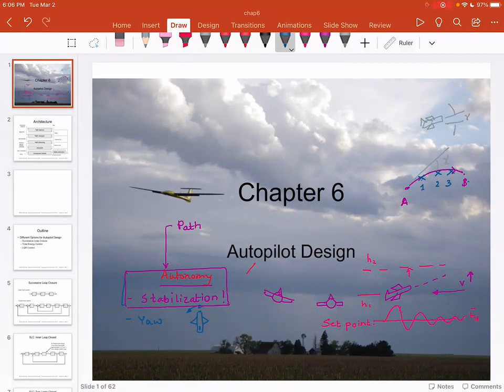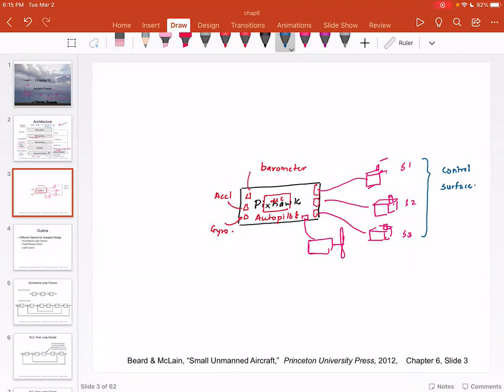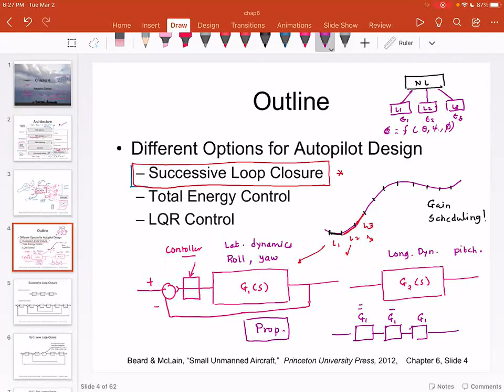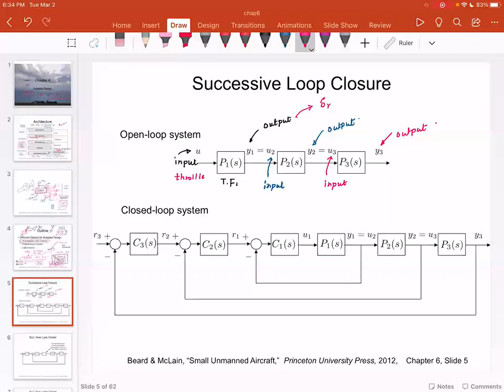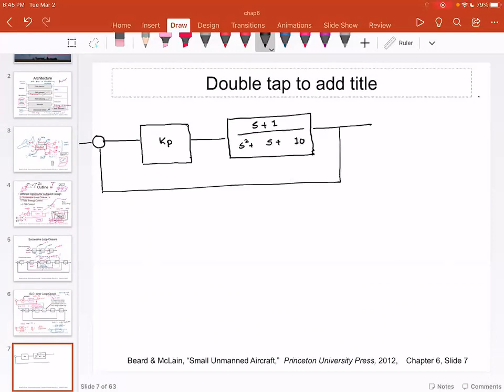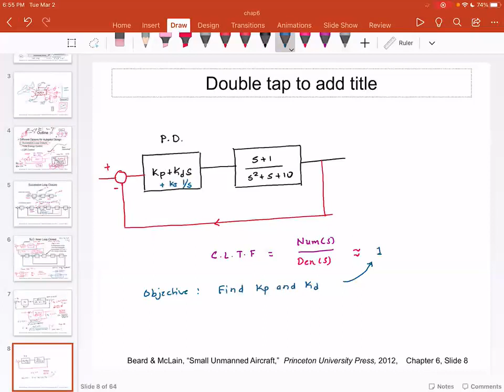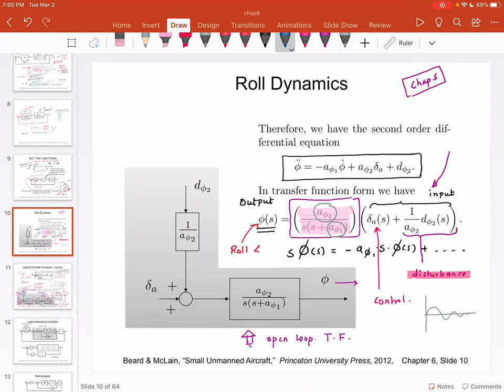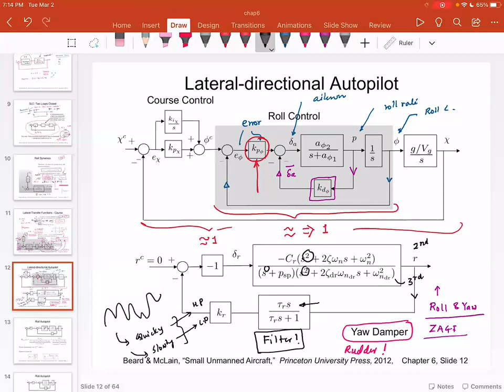Lecture 15 3.2.21